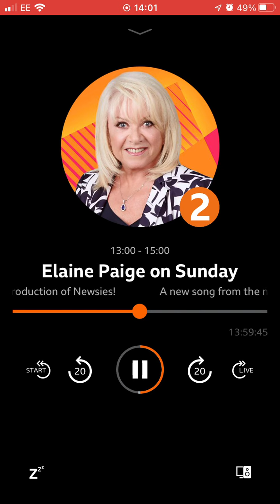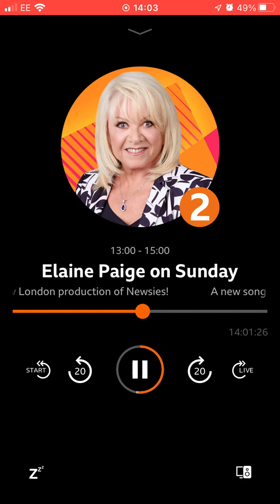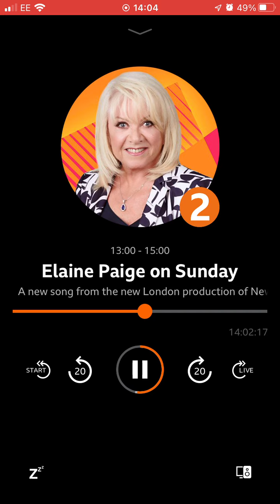27 November 2022